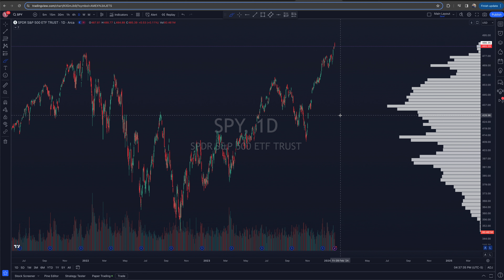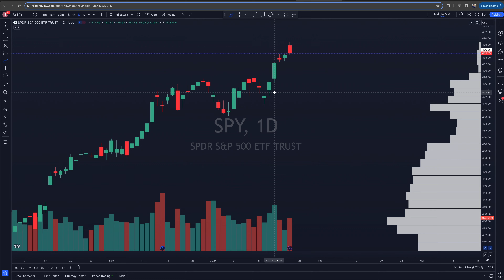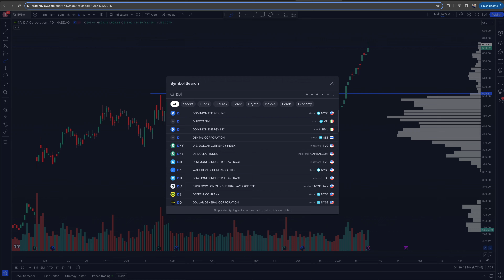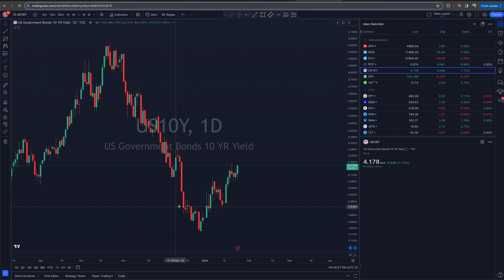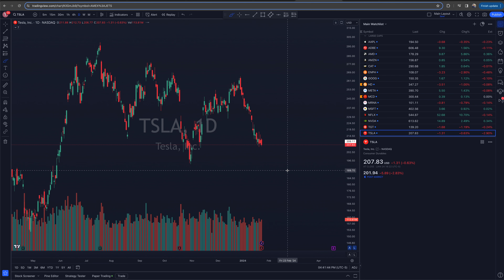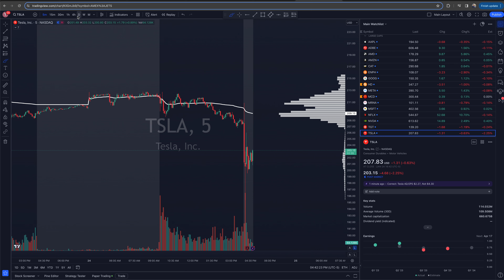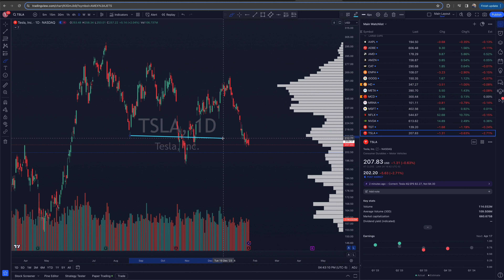New Highs Are Becoming A Common Occurrence | Market Technical Analysis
🔽 MORE RESOURCES 🔽